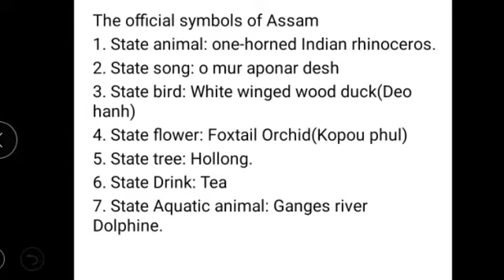State symbols of ASSAM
Here i am going to discuss about the official state symbols of Assam.